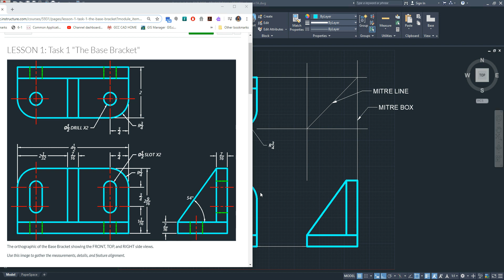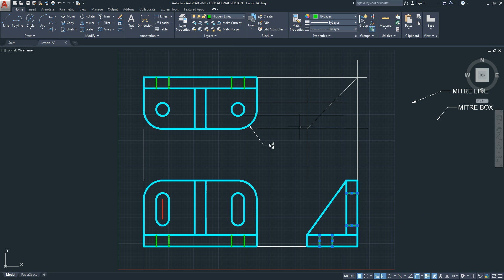2020 Drawing Hidden Lines for an Orthographic drawing using alignment lines and a mitre line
AutoCAD 2020

This lesson will instruct you how to complete different drawing tasks using AutoCAD 2020. Intermediate drafting skills suggested.

Commands used in this video: Line, Trim

Settings/Features/Techniques used: Hidden Lines, Alignment construction lines, Mitre Box, Mitre Line

Instructor Rudolpho Aguilar teaches CAD at multiple educational facilities including community colleges and high schools in Arizona.

Comments are disabled since some of my students are under 18 years of age.

Email questions to me via the class in which you are enrolled and I am your instructor. Sorry but I cannot receive questions outside of these educational institutions.